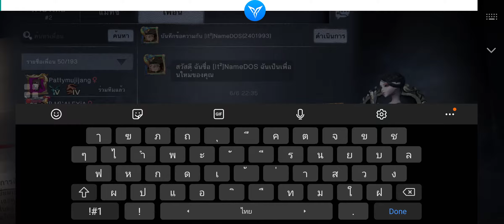20200606 8v2H-8 6W Calipo&Go~away